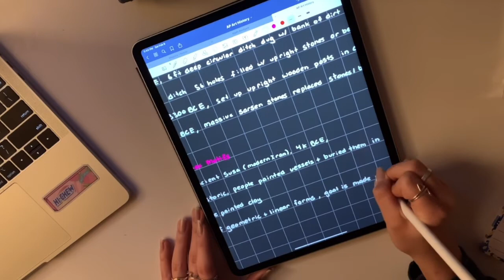ipad notes ep. 1: art history unit 1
heyyyyyyy!!! HERE’S AN IPAD VIDEOOO! a lot of people were requesting this type of video so here ya go!

I will probably upload more videos in this series, so keep an eye out!

Aaand of course on YouTube!

Single Friend- Feeling’s Not Mutual
I believe I found it in the Youtube Music Section for content creators